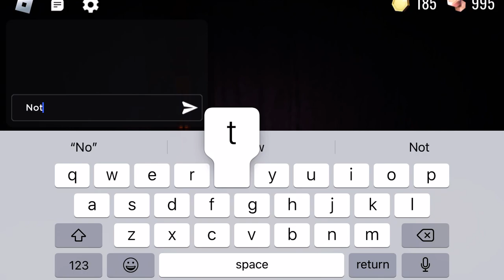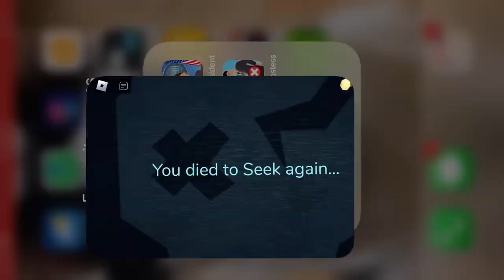DOORS 🚪 I tried part 2